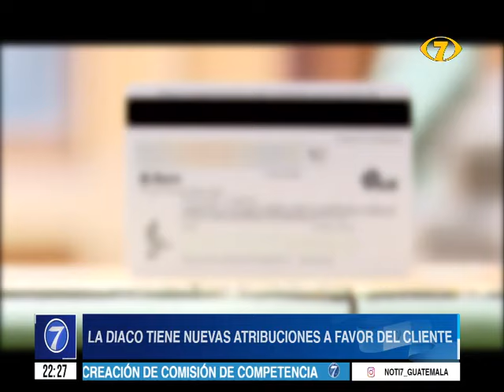Es publicada la ley de tarjetas de crédito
Este día se publicó el acuerdo legislativo que regula los contratos por servicios de las tarjetas de crédito.

La DIACO tiene nuevas atribuciones a favor del cliente.